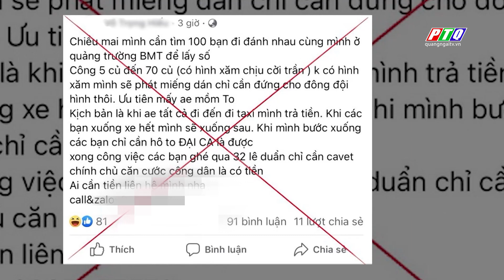Đăng bài câu view, bị phạt 5 triệu đồng | PTQ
Đăng bài câu view, bị phạt 5 triệu đồng